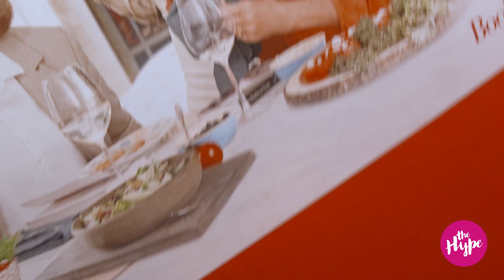Jane Fonda's Off-Screen Friendships With The Cast Of "Book Club" | The Hype | E!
Ksenija chats to Jane Fonda on the red carpet for her new movie "Book Club" about her off screen friendships with Candace Bergen and Mary Steenburgen and the inspiring advice she has for women.

FOLLOW E! NEWS AUSTRALIA

ABOUT E! NEWS AUSTRALIA
E! is on the pulse of pop culture, bringing you the latest breaking celebrity, red carpet and entertainment news from Australia, Hollywood and beyond.